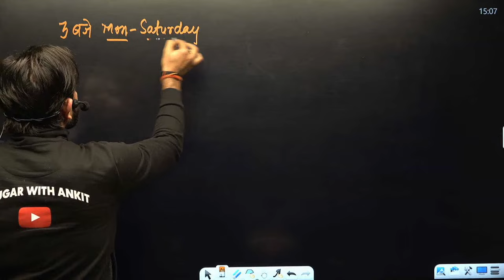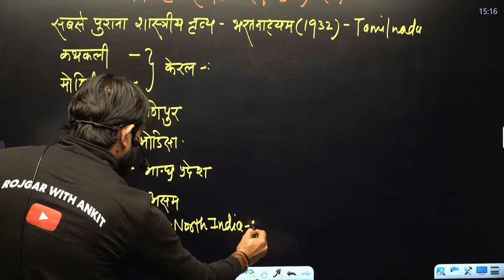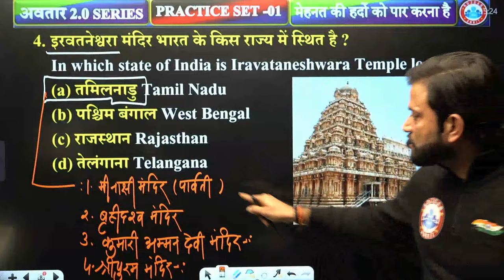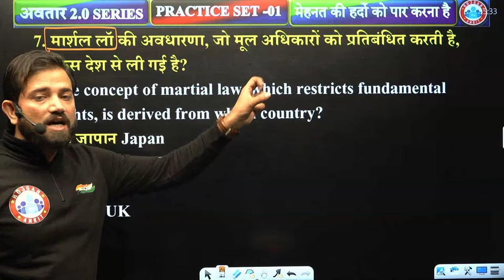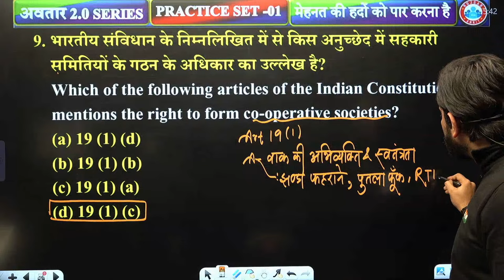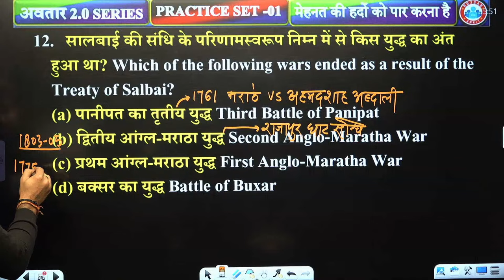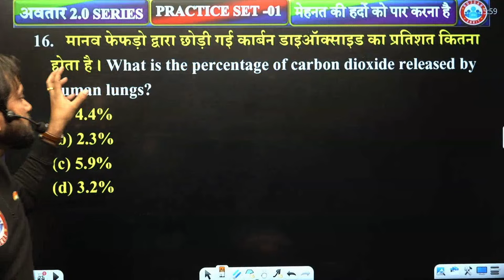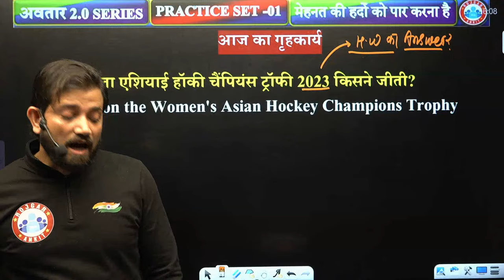SSC GD GS Class | SSC GD 2024 GS Practice Set 01, SSC GD GK/GS PYQ's, GS By Naveen Sir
In this video, I'm going to be teaching you all about the SSC GD GS | SSC GD 2024 GS Practice Set 01. This practice set is going to help you practice for the SSC GD exams.

SSC GD 2024 New Vacancy | SSC GD GS Practice Set #01, SSC GD GK/GS Previous Year Questions, GS By Naveen Sir

Helpline number :-
➤आप हमें व्हाट्सएप भी कर सकते हैं।